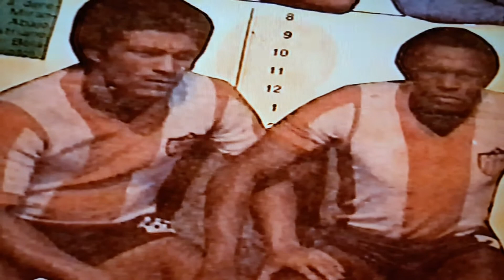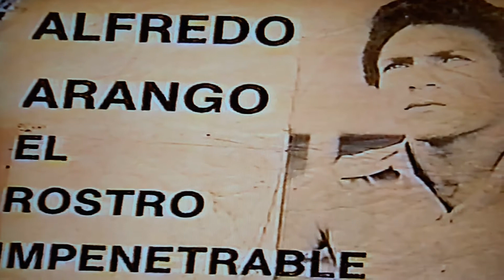HOMENAJE A ALFREDO ARANGO. EL.MAESTRO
CUARTA PARTE.